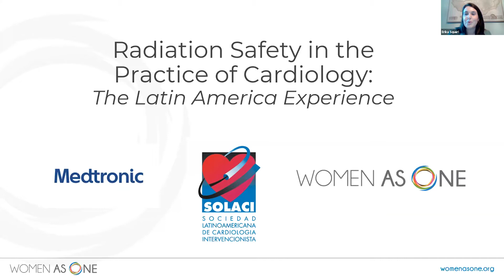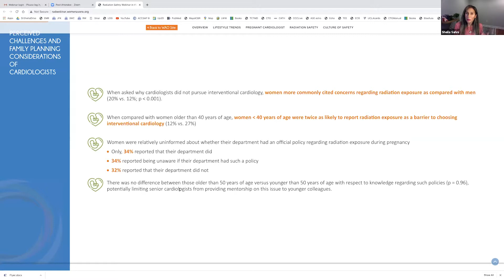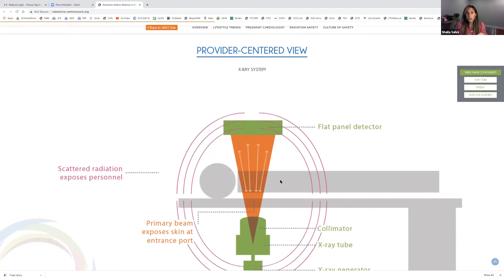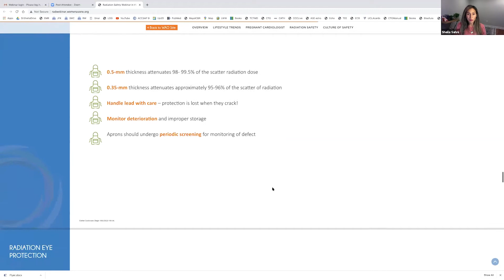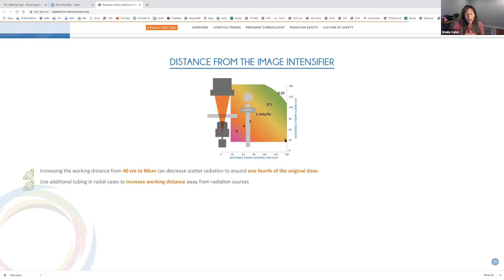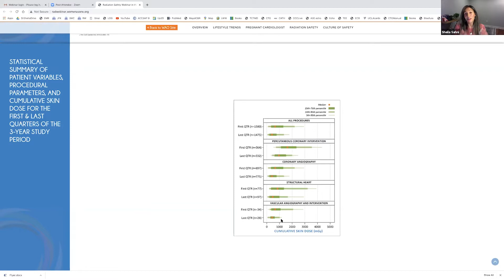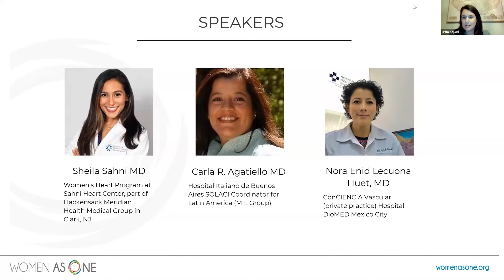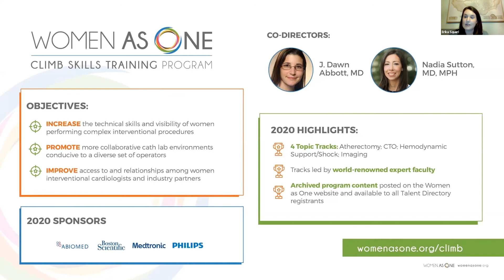Radiation Safety in the Practice of Cardiology: The Latin America Experience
This one hour webinar is presented by Women as One and Medtronic Latin America and endorsed by SOLACI

Speakers: Sheila Sahni, MD, Carla Agatiello, MD, Nora Enid Lecuona Huet, MD

Objectives:
- Review radiation exposure during pregnancy and safe dosing limits
- Understand radiation safety best practices
- Discuss real life examples of radiation exposure during pregnancy and how to shift cultural perspectives